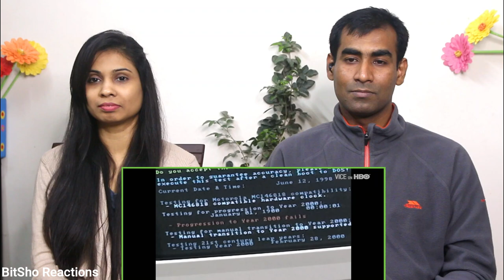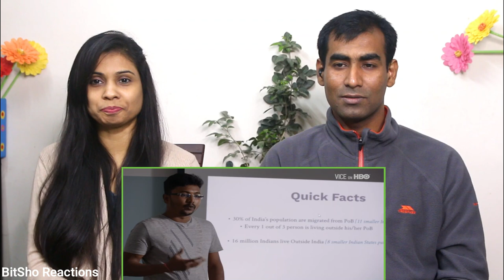Bangladeshi Reaction to India Is Becoming Its Own Silicon Valley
Hey Friends, Here is our Reaction to India Is Becoming Its Own Silicon Valley
Original Video Credit
Channel :  VICE News